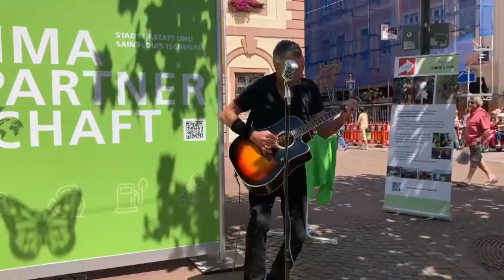Wide open Road Johnny Cash Cover by Peter Kircher